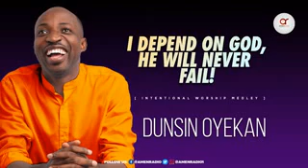DUNSIN Oyekan 30mins Socking Worship